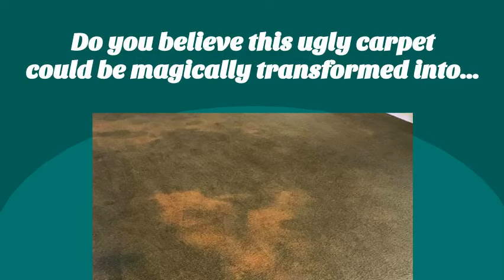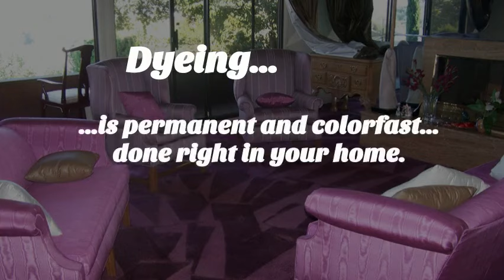Toluca Lake CA Carpet Dyeing 800 789 5780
DyeMasters Carpet Dyeing is Southern California's original on-site carpet dyeing company that specializes in on-location carpet dyeing. Our specialty is in the area of carpet dyeing and carpet color Restoration. We are also experts in the repair of bleach and chemical spots. Carpet dyeing is a process that re-dyes wall-to-wall carpet on location in homes, condos, apartments, offices, churches, schools, restaurants, boats, RVs, autos, etc.
Carpet Dyeing is an excellent way to give your carpet an affordable facelift. This service is a great alternative to costly carpet replacement, it is perfect for anywhere with a carpet!